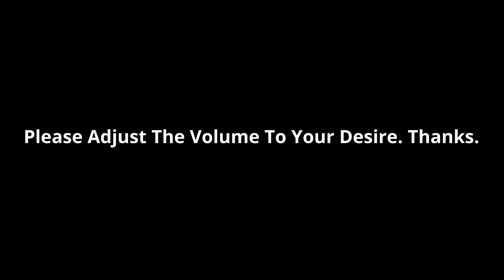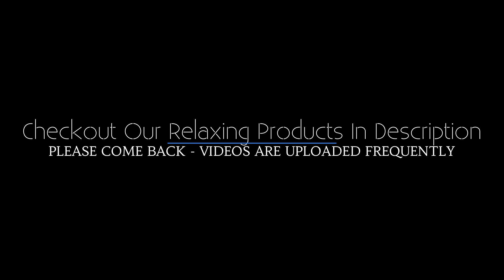Peaceful Airplane Cabin White Noise Sounds Great For Relaxing ✈️ Airplane Cabin Background Noise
Thanks for listening to our Peaceful Airplane Cabin White Noise Sounds Great For Relaxing and our Airplane Cabin Background Noise video.

Other people who searched for our Peaceful Airplane Cabin White Noise Sounds Great For Relaxing and our  Airplane Cabin Background Noise video, also searched for videos with the following terms:
- airplane cabin background noise for relaxation,
- airplane cabin background noise for studying, and
- airplane cabin white noise jet sounds great for sleeping.

Our relaxing airplane cabin white noise and airplane cabin sounds for sleeping video is the perfect solution for those who find themselves with a great deal of stress in their lives. Everyone knows that life can be quite stressful and even the smallest problems can seem like huge mountains to climb, but you don't have to sit at home by yourself and deal with all of those problems alone. In fact, you can use relaxing white noise airplane music as a way to help reduce your stress. This is because stress relief is largely dependent on how you perceive that stress. If you're able to change the way that you think about stress, then you will find that you are much more likely to be able to relieve some of your own stress, instead of simply burying your head in the sand and hoping that things will work out fine.

Airplane cabin background noise for relaxing can be found in many different forms. Many people simply plug in some soothing music to try to soothe them when they are feeling stressed out, but that doesn't truly provide any sort of stress relief. When you want to feel better and achieve relaxation, you need to be able to listen to relaxing peaceful airplane cabin white noise for some time. Our relaxing white noise airplane cabin sounds is the best kinds of sounds that will calm you as you listen to them, so that you can begin to let go of any worries or frustrations that you may have. If you can find some good relaxing tracks, you will find that you can put these into use to help reduce your stress levels and enjoy some much needed relaxation time.

When you listen to our relaxing airplane cabin white noise, you will also be able control over when you are listening to it. Some airplane white noise sleep tracks are better when you let them play at certain times of the day, or even at different times of the day. This is because it's best to really allow yourself to tune out and get into a place of deep relaxation, if you can avoid going to your usual stress-relief spot during these times.  You can also use our airplane white noise for sleeping.  Our airplane cabin background noise for sleeping is perfect for blocking out other noise and even your own thoughts. After a peaceful night of rest, your body will thank you!

Keep in mind that loud sounds can harm your hearing. When playing our Peaceful Airplane Cabin White Noise Sounds Great For Relaxing video, if you can’t have a discussion over the audio without having to speak loudly, then the volume may be too loud for your ears. If you have problem hearing or listen to buzzing in your ears, please right away cease paying attention to the white noise audios and also consult an audiologist or your physician.

The airplane cabin white noise sleep videos offered by the YouTube channel, Quick Calming Relaxing Music, are for entertainment purposes only and also are not a treatment for sleep disorders or ringing in the ears. If you have substantial difficulty sleeping on a normal basis and our airplane cabin night sound doesn’t appear to be helping, or if you experience restless sleep, or feel tired throughout the day, or have other mental disorders, then please consult your doctor.